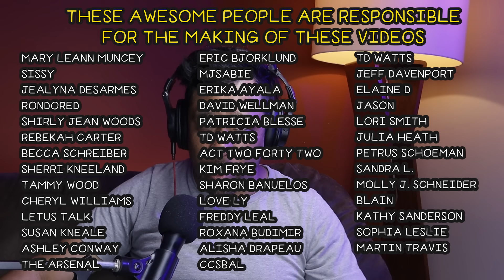SO WILL I (100 BILLION X) CROSS WORSHIP OSBY BERRY // LEONARDO TORRES REACTS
We are on a small journey to explore the different versions of So Will I (100 Billion x). We have listened to Ben's version from Hillsong United Passion 2020, we have listened to Amanda Cook's version from Bethel and today, by popular demand we listen to Cross Worship's version featuring Osby Berry.

Bio: Leonardo Torres was raised Catholic and left the church at age 18 after being threatened to be kicked out for asking questions about the bible concerning his grandfather's death. He identified as an Atheist for 12 years and spent that time actively arguing with street preachers, witnesses and anyone else who brought up religion. At age 30, he had a strong encounter with God that made him drop his Atheist title and he became a free follower of GOD which he calls, "The Great Spirit". Taking God seriously and following Him wherever He leads him, Leonardo started this YouTube Channel reaction to music as a "Non-Christian" musician reviewing Christian music. Through the music and the stories he began to learn more about Christ and considers himself a Student of Christ. Whether that means "Christian" or not is yet to be determined, but this channel is like a lost and found for lost sheep, Leonardo's goal is to create a safe space where God can find those who are yearning for Him. Leonardo wants to remind followers of Christ to love one another as they were commanded. The main theme of this channel is "Spread Love", and that's what we do, we take the love that God has given to us and we spread it to those who need it.